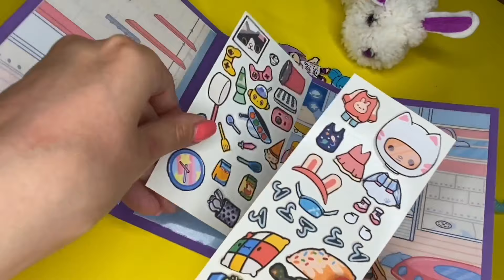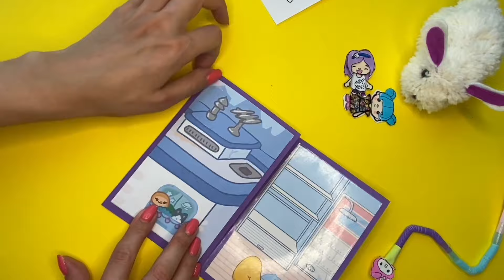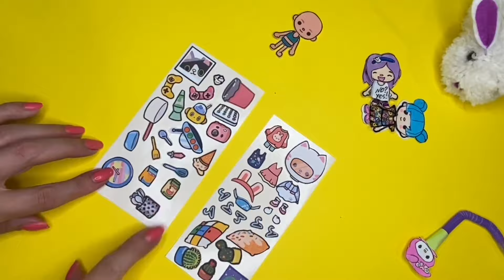БУМАЖНЫЙ МИР ТОКА БОКА / НАБОР ИЗ БУМАГИ + СХЕМЫ / СОБЕРИ СВОЙ МАЛЕНЬКИЙ МИР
Делаем бумажный мир в стиле Тока Бока 🤩

Сегодня мы покажем как сделать свой собственный маленький мир! 🤗

Тебе понадобятся распечатанные или перерисованные схемы дома, локаций, одежды, аксессуаров и предметов декора 🏠

Пиши в комментариях какие еще сделать локации 💬